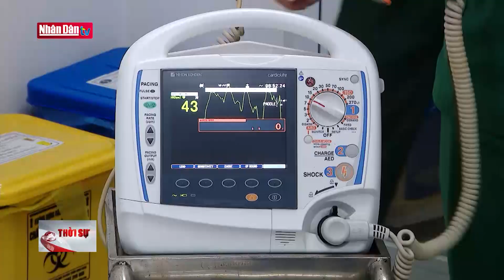Việt Nam sẽ có thêm 5,65 triệu liều vắc xin Covid-19